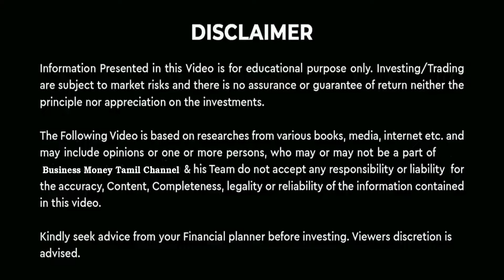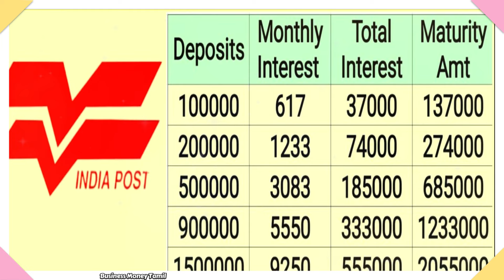அருமையான அஞ்சலக சேமிப்பு திட்டம்!! வட்டி மட்டுமே ரூ.5,55,000 வரும்! post office saving schemes tamil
🔴மாதம் ரூ.500 முதலீடு செய்தால் ₹4,18,520 பெரும் திட்டம்!!💸 3 Best Post Office Saving Schemes Tamil

post office monthly income scheme interest rate 2024
2024 small saving scheme rates
Post office small investment schemes
Post office small savings scheme
business tamil and business money tamil channel more.

stock market news | investment for beginners | investment tips | investment tamil | post office scheme in tamil | post office scheme |

For beginners Free Account Opening :
Click here to open DEMAT account for buy & sell Stocks , Mutual funds Account Open Using this Link :